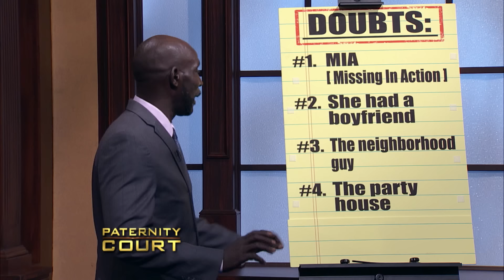Woman Certain That Man 20 Years Older Is Child's Father (Full Episode) | Paternity Court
Moyett v. Lester: A Middletown, DE woman was sleeping with a man nearly 20-years-older than her and is now in court certain that he fathered her child.